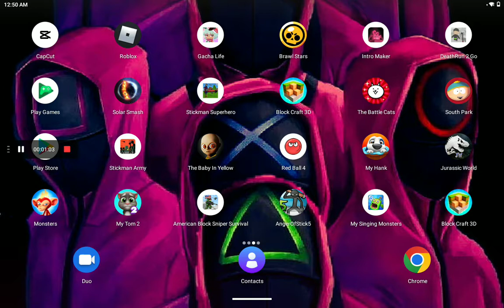an announcement video